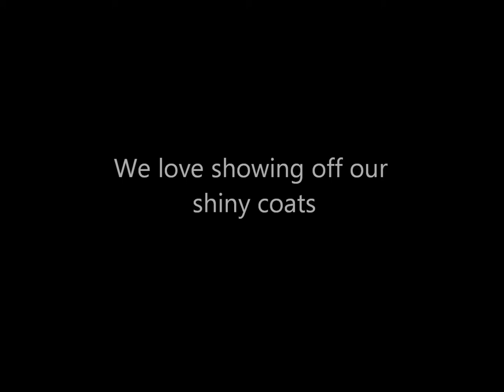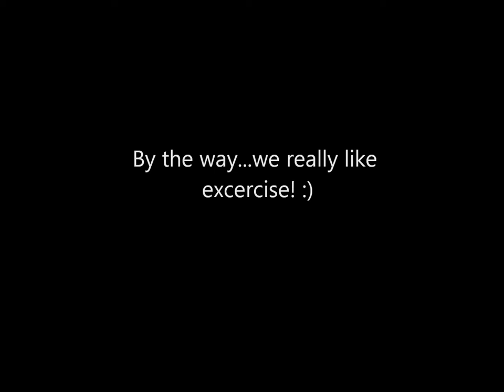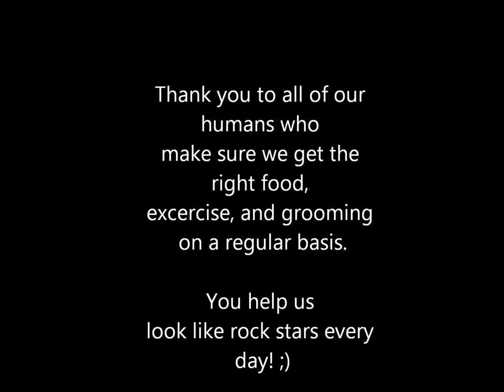Sexy Schnauzers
Miniature Schnauzers have a very particular look. Not everyone is familiar with the proper grooming or dietary needs of the breed but the American Miniature Schnauzer Club (AMSC) has put together a very comprehensive guide on grooming

The grooming chart provided is easy to print out and share with your groomer! :)

If you have dietary questions you should always consult your veterinarian but you can also message us on G+ or Facebook and we'll be happy to respond as best we can.

2nd song: Right Said Fred "I'm Too Sexy" (purchase through iTunes, Amazon, etc.).